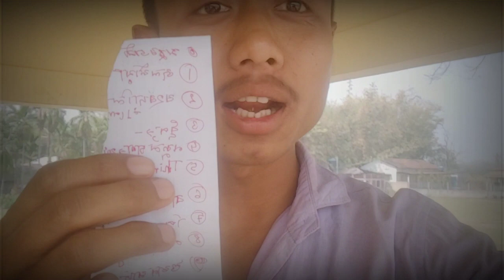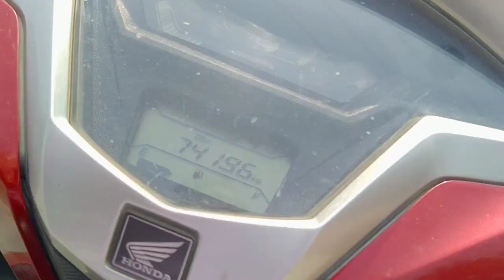আজিৰ দিনটো Next level !! OMG today ,🌼🌼 @Gaoliya vloges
Hi ৰাইজ kwlngby and welcome my YouTube channel
Furty gys ____________🤤

🛑GAOLIYA VLOGES 🛑

        সকলো সময়তে আপোনালোকৰ মৰমৰ চেনেহ বিচাৰোঁ, আশাকৰোঁ সকলোৱে মৰমৰ চেনেহ দি থাকে যেন।
        আপোনালোকৰ মৰম চেনেহ হে আপোনালোকক নতুন নতুন video দিবলৈ আৰু অথচাহ যোগাই তোলে।

🛑Channel name